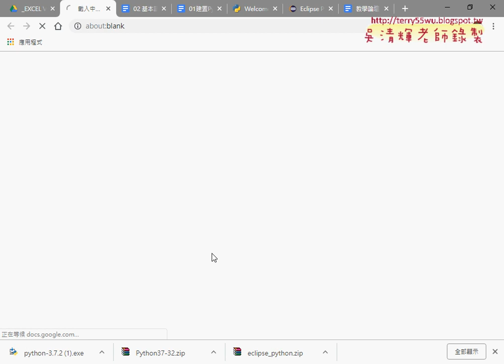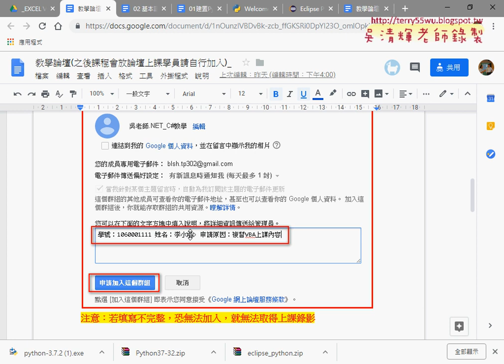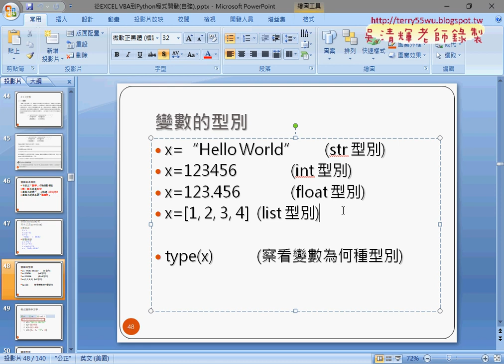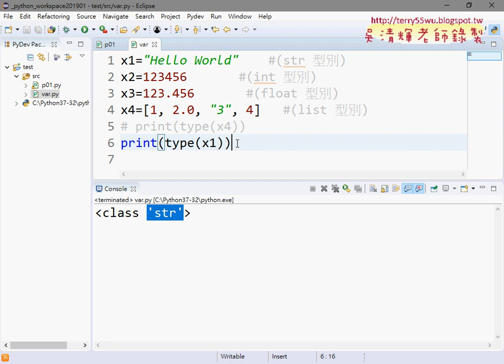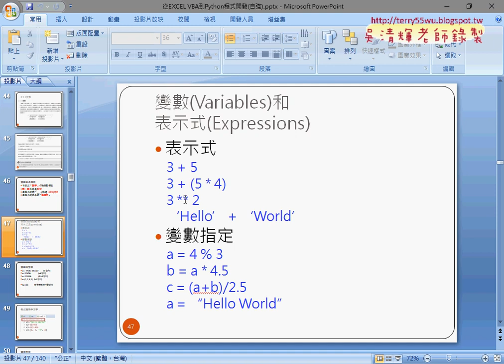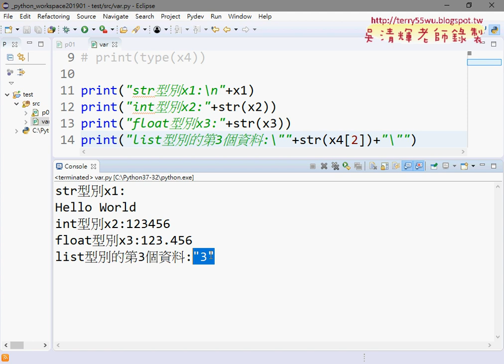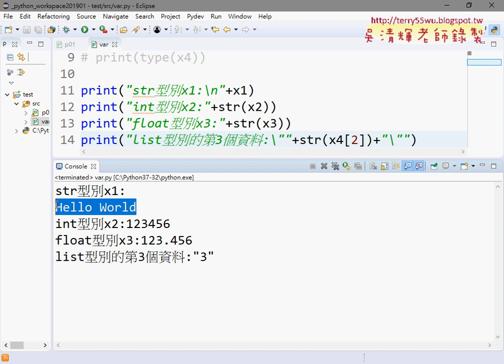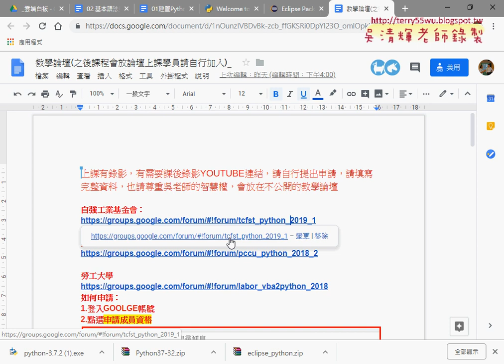07 變數的型別與脫逸字元